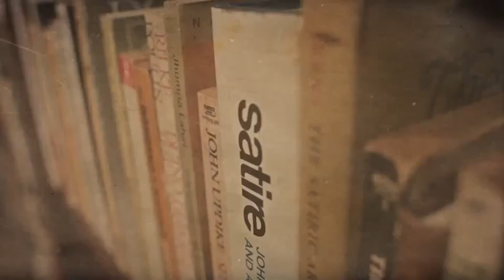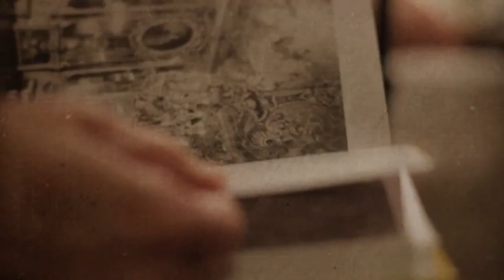Cambio Literal: Sergio González Rodriguez